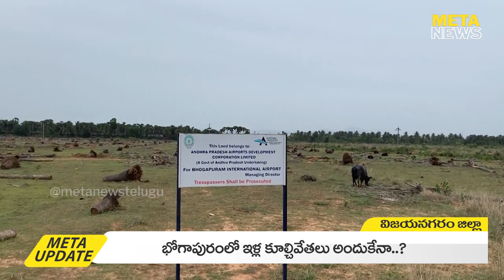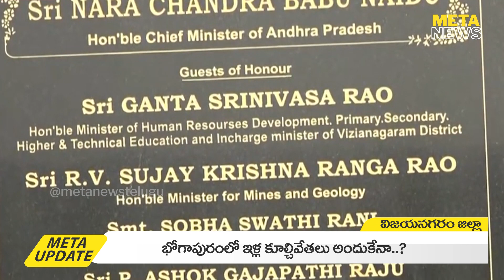భోగాపురంలో ఏం జరుగుతోంది ? | Bhogapuram Airport Land Victims | AP Politics News Analysis | Meta News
AP CM YS Jagan Big Plan For 2024 Elections: Bhogapuram Airport Land Victims Protest ysjagan jaganBhogapuramAirport BhogapuramAirport BhogapuramAirportLandVictims BhogapuramVictimsProtest